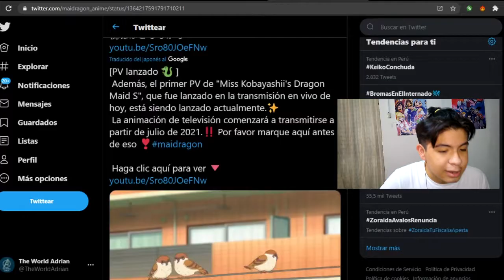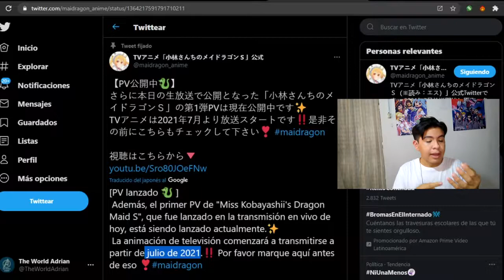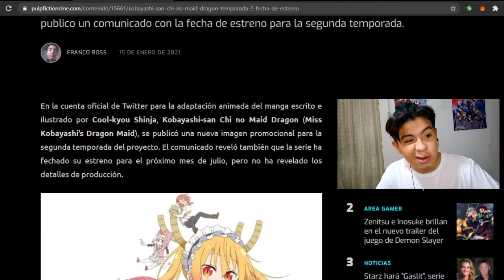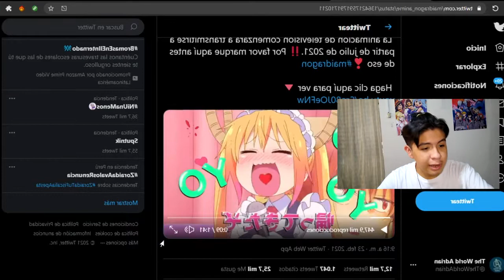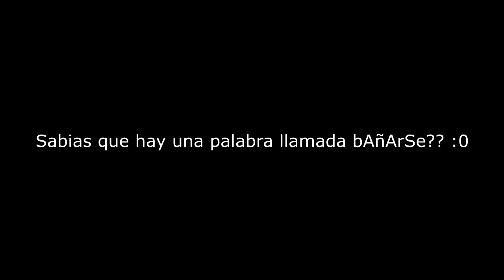El Anime de las Waifus Dragonas Chichonas Tendrá 2 Temporada 😎 | The World Adrian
👉Pulsa Ver Más👈

cuéntale a tus amigos de este canal para que así esta familia pueda crecer

                                          O

                      ⭕Puedes Donarme⭕

MATANA

Los Amo